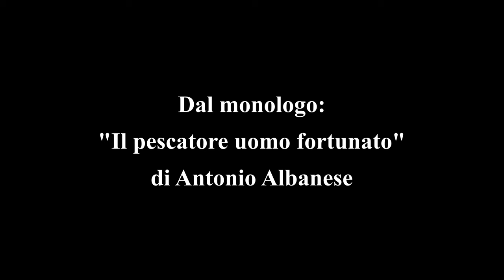L'arte libera di Francesco Morbidelli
Vi presentiamo Francesco Morbidelli. Artista, artigiano e attore di Mondolfo (PU). Uomo dalle varie sfaccetature, come vari sono i materiali da lui modellati. Dal legno all'arenaria... fino alla voce.

Buona visione